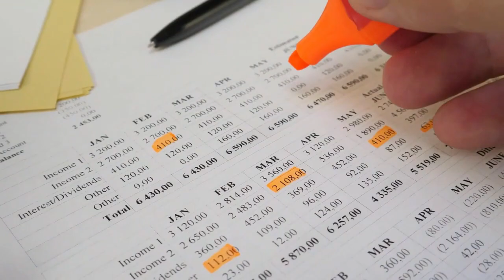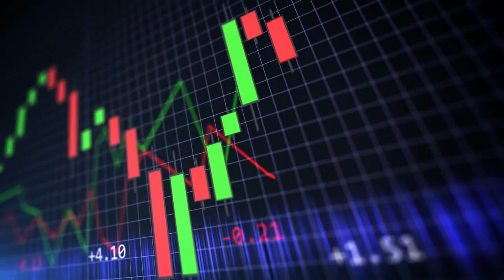8 The Importance of Financial Literacy